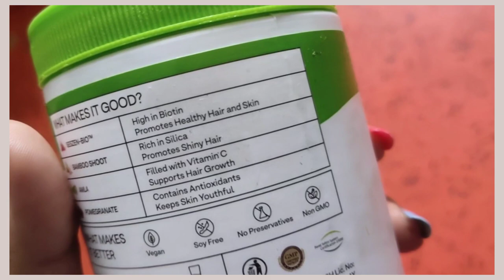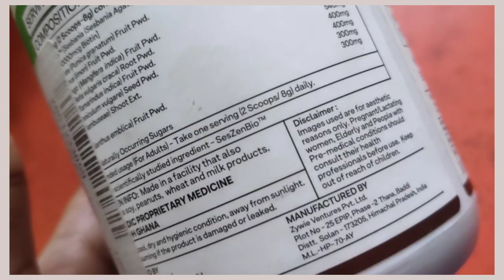💥How I stopped My Hairfall at peak||Oziva Biotin Review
Hi drs🧚‍♀

💥How I stopped My Hairfall at peak||How To Control Hairfall In Just 5 Ways

Hope This Video Is Usefull To You All💫